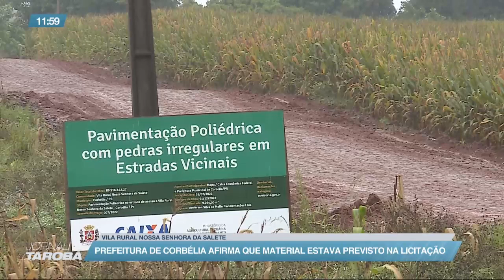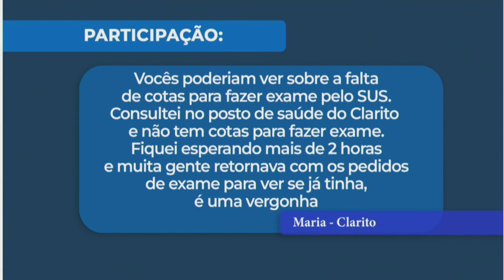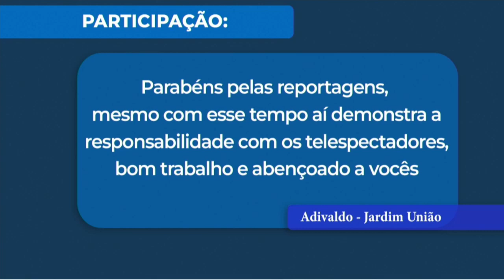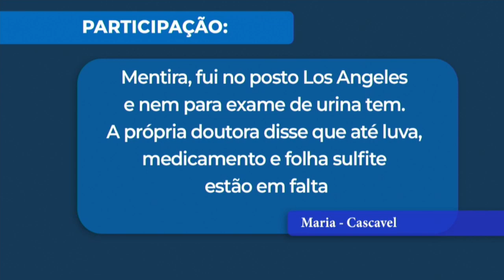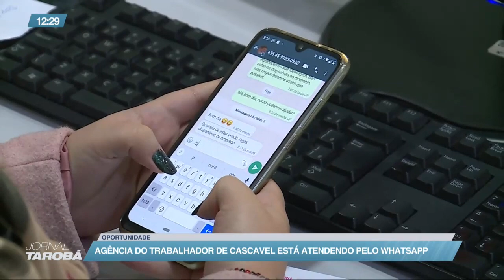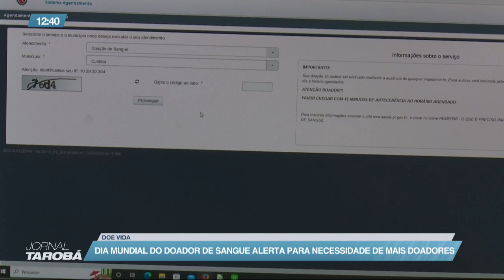Jornal Tarobá 1ª Edição | 14/06/2023